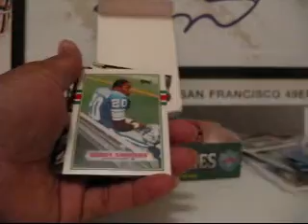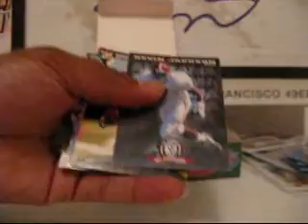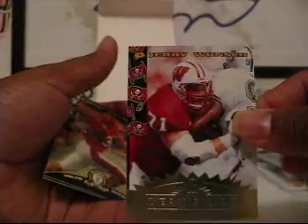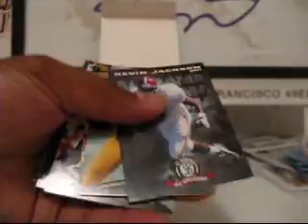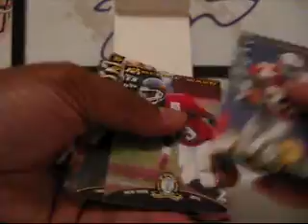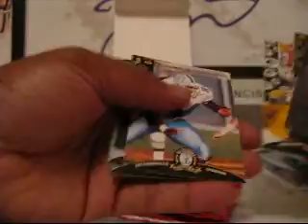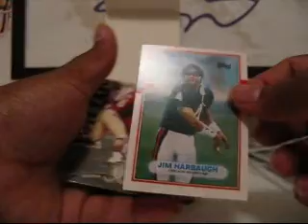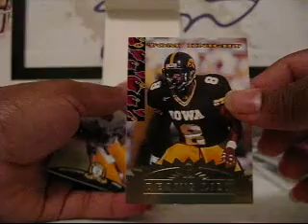1997 Score Board Football NFL Rookies Box Break Box 18